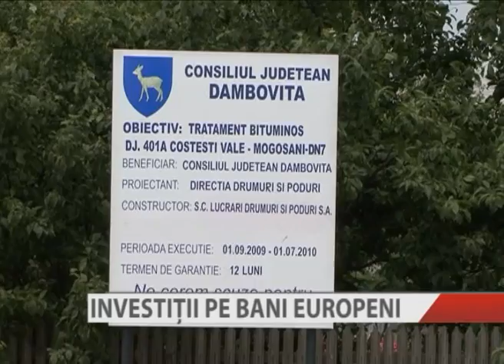investitii pe bani europeni_1.f4v